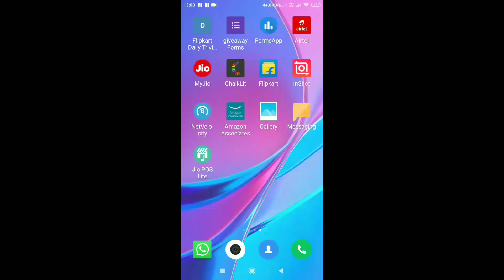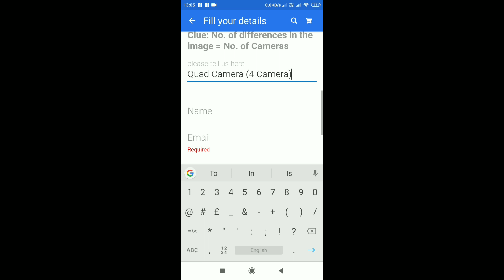How to win realme c15 in flipkart | flipkart realme c15 quiz answer